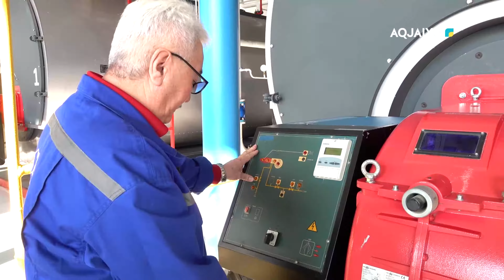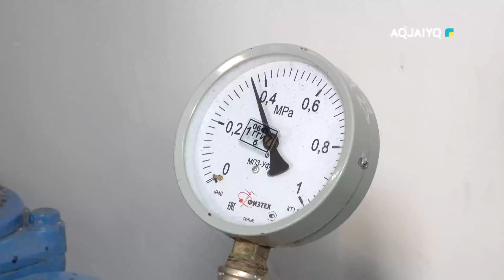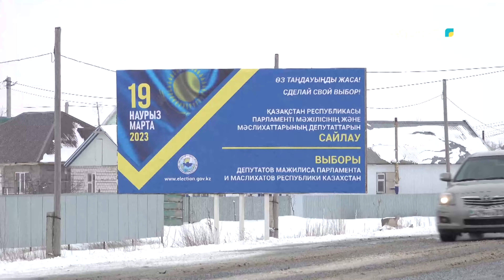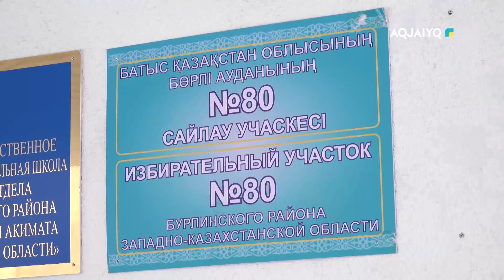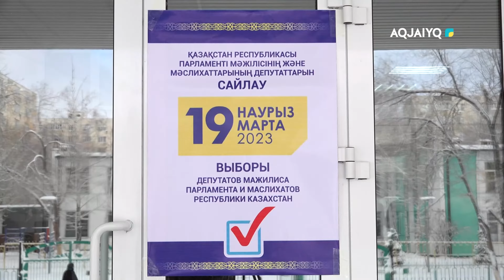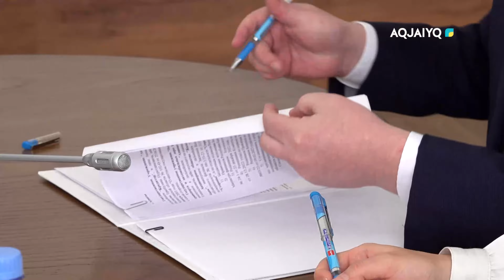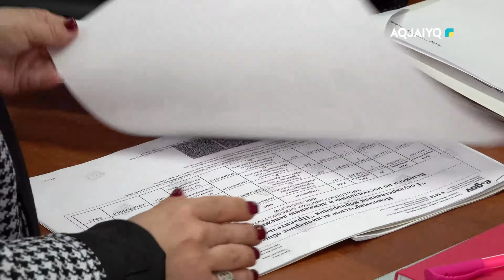Қазыналы мекен (04.03.2023)